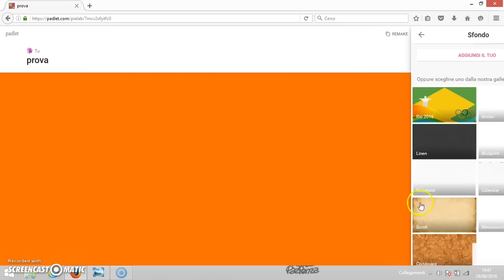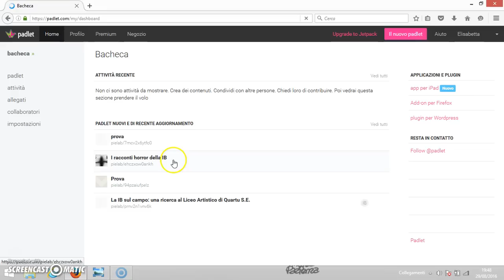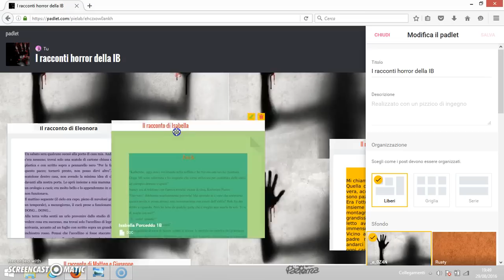Padlet in 3 minuti